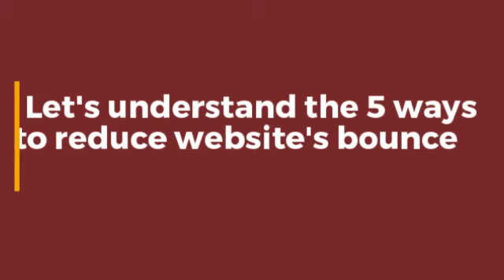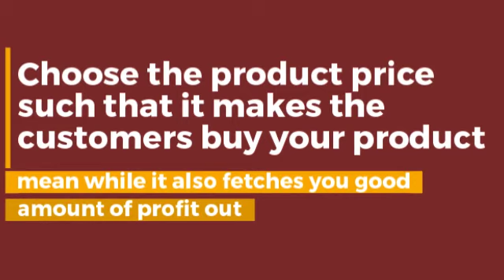5 Tips To Decrease Bounce Rate On Your Website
You might be getting ample of customers to your website but sometimes you don't find this traffic to be converting into sales. This has to be fixed in order to get profit for your business. This video gives you the 5 tips which can be used to avoid the bounce rate of your website. So watch till the end...